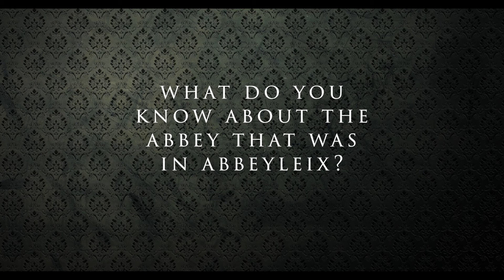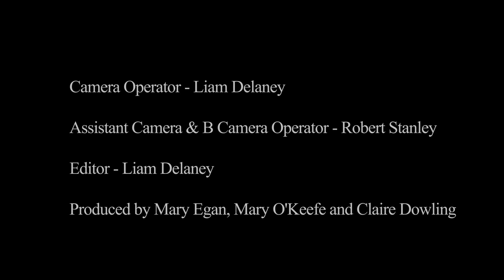An Interview with Thomas De Vesci Part 1/3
Thomas Eustace Vesey, 7th Viscount de Vesci sits down with the children of Scoil Mhuire national school in Abbeyleix and answers questions about his family,  history, and impact on the modern town of Abbeyleix.

Shot and Edited by Liam Delaney
B cam - Roberty Stanley

Special thanks to Scoil Mhuire and Thomas De Vesci.